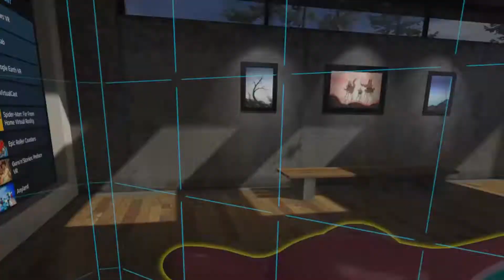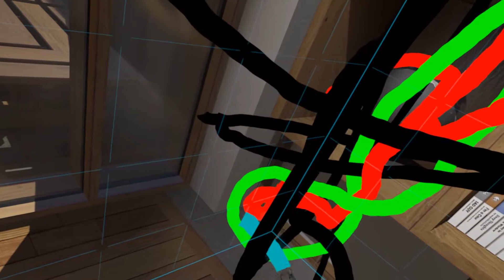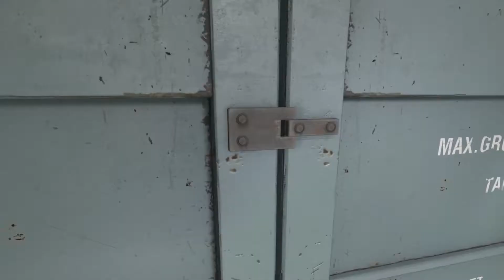Discovering Virtual Reality?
Ever wanted to step into a video game? Me too. This series will document it!
This episode we have a look around Aperture Hand Lab, SteamVR Home,  and The Lab.

Want to check out my computer specs and what games I've developed?